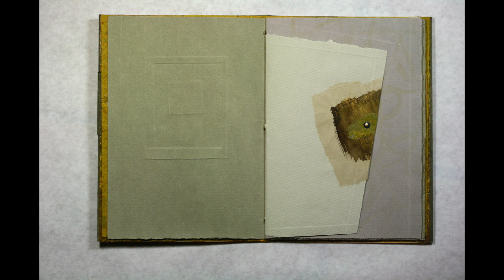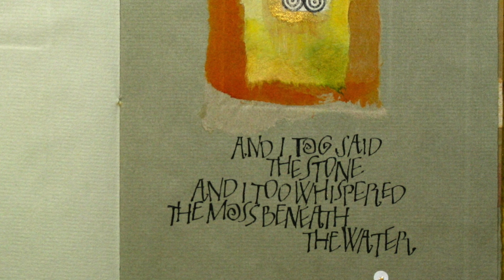I Don't Know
This video is about I Don't Know